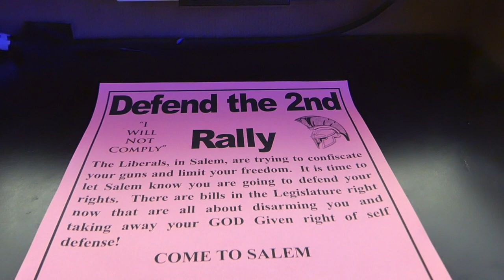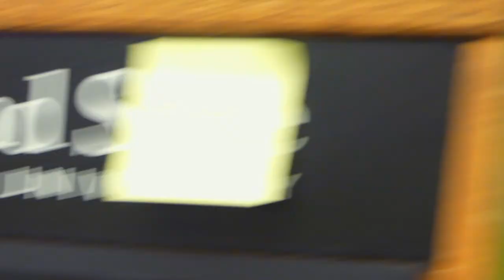Michael Strickland at PSU - Part 04